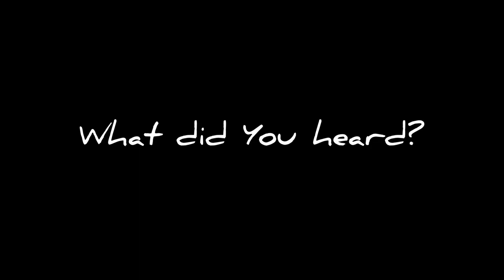ALIENIGHTMARE - Schizophrenia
This is dark atmosphere beats, a bit noisy and creepy

old music made with soundtrap